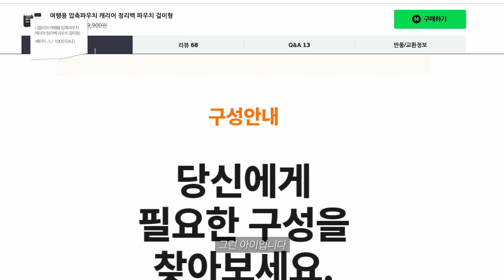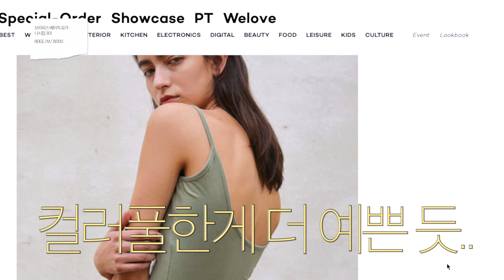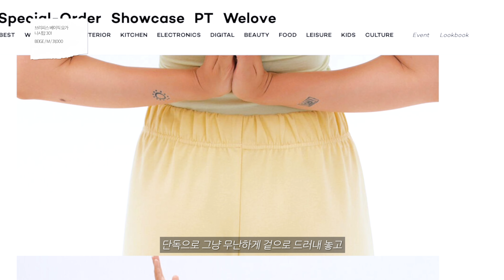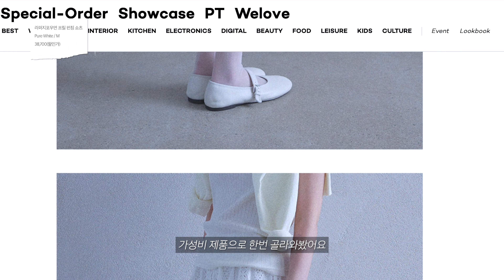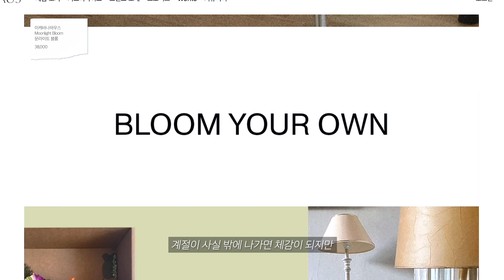HAUL★지금 사면 뽕뽑는 여름 추천템(겨땀방지속옷,캐리어정리템,존예반바지,자취꿀템 등) I 서록seorok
(친근한 일상과 데일리룩을 보러오세요)

안녕하세요, 여러분~! 취향기록장 서록입니다💚
점점 더워지는 요즘..! 하나쯤은 가지고 있으면 유용할만한
여름맞이 꿀템이자..필수템이에요~~ (모두 내돈내산 이랍니다!)
영상 보시고 궁금하신 점은 댓글로 많이 많이 달아주세요✨
오늘도 소중한 시간 함께 해주셔서 감사합니다:)

🎥 영상 내 착용한 옷
요 옷들 관심 많이 가져주셔서 구독자분들 대상으로 더 저렴하게 구매하실 수 있게(!)
아래 링크에서 확인 가능하시니까, 구매하실 분들은 꼭 받아서 저렴하게 구매하세요!!
여기 브랜드 제품 진짜.. 다 예뻐서 모두모두 많이 알았으면 좋겠어요..😚)

PEEP Pleated skirt pants
Charcoal / 106,560(할인가)

⏱️ 𝐓𝐢𝐦𝐞𝐥𝐢𝐧𝐞
00:00 바로 시작!
00:30 캐리어 정리 파우치
02:07 속옷 추천1
03:37 속옷 추천2
06:00 겨땀방지 속옷
07:24 사파리햇
08:45 일타이피 스카프
10:17 프릴 반바지
11:36 트렁크 반바지
12:59 바뀌는 계절을 집안으로
14:41 가성비 써큘레이터
17:33 오늘도 소중한 시간 함께 해주셔서 감사합니다:)

🛒 𝐈𝐧 𝐕𝐢𝐝𝐞𝐨
라퍼지포우먼 프릴 펀칭 쇼츠 Pure White / M /  38,700(할인가)

비터셀즈 Pigment Trunk Short Yellow / 1 / 35,530(할인가)

브리피스 베이직 요가 나시탑 301 Beige, M 31,000

늘푸른샵 겨드랑이 땀흡수 속옷
NP-5 스킨 M 14,900 /  NP-4 화이트 L 10,600

니뜰리히 여행용 압축파우치 캐리어 정리백 파우치 걸이형
베이지, L, 11,900 (sale)

타입서비스 Handmade Knitted Wrap Scarf Light Green 58,000

이케바나하우스 Moonlight Bloom 문라이트 블룸 38,000

오아 라운드 PRO 무선 선풍기 써큘레이터 (+전용 파우치) 129,000